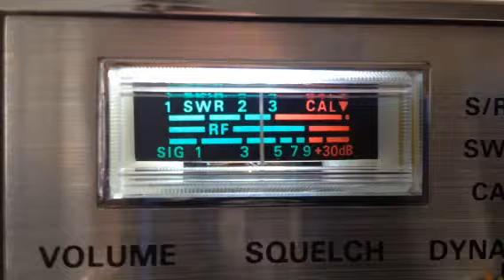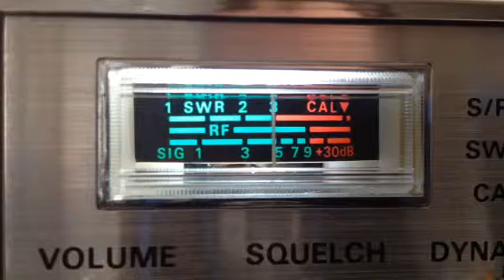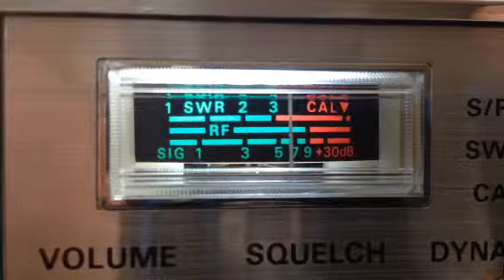SpaceHog IL, Middle Finger Chicago, 220TN, Buckshot, Pug Daddy, Softball, 306 IL, Ironman CB 28